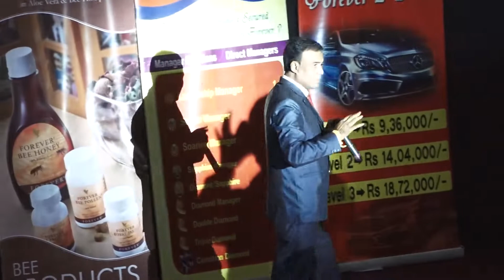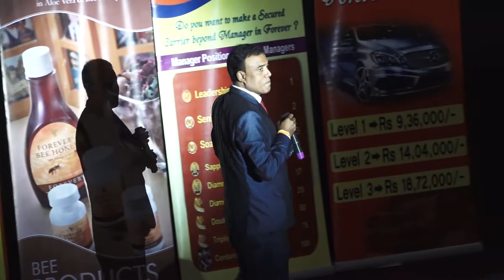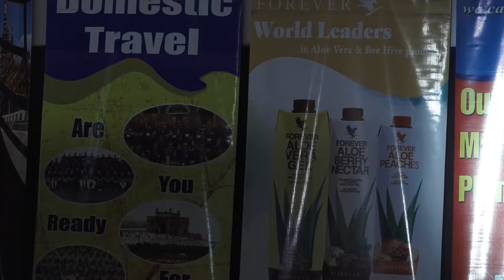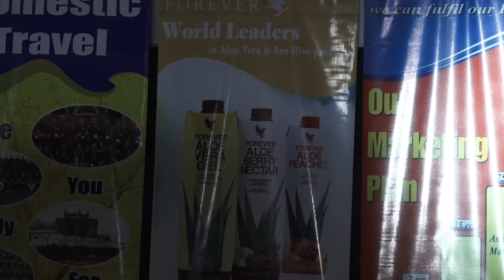Business Testimony of Kumud Ch Saikia || Success Celebration || 24th oct 2021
Pirates of the Caribbean Bass Boosted BGM  | Captain Jack Sparrow
Captain Jack Sparrow Bass Boosted
☑ If any owner of track/background used in this mix is unhappy, please do not report us.